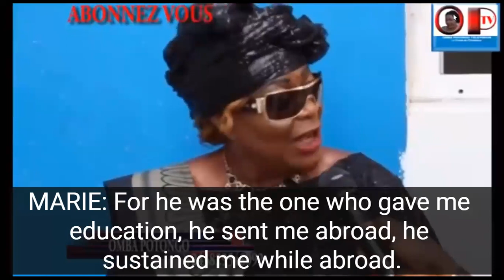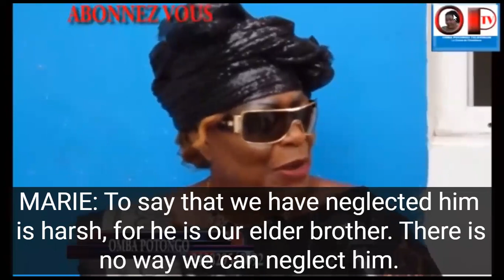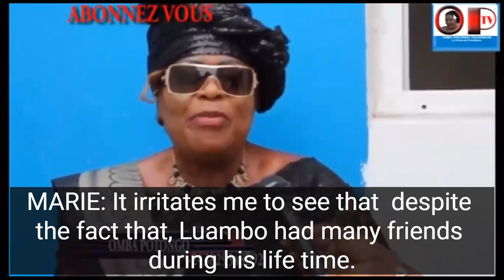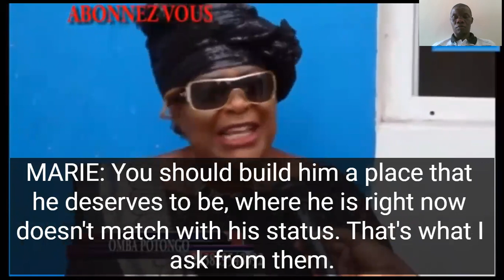LUAMBO FRANCO'S ONLY SURVIVING SISTER NAMED, MARIE JEANNE NYATSA SAW HIM FATHER FIGURE IN THE FAMILY